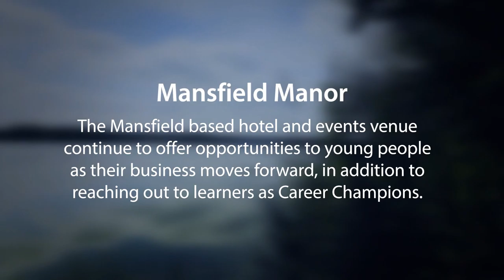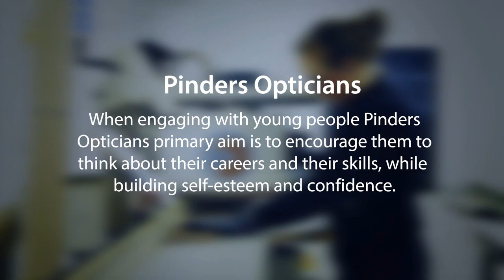2016 Career Champion of the Year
See more about the Mansfield 2020 Business Awards 2016 Career Champion of the Year Finalists and the category sponsor. Congratulations to Pendragon PLC Training our 2016 winners.